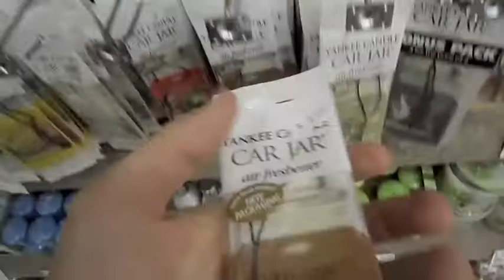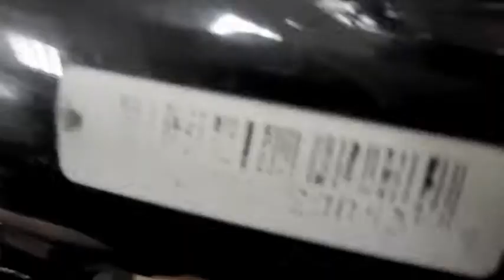CANDLE SHOPPING?! 11/4/10 (Day 379)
The bird is the word! :)